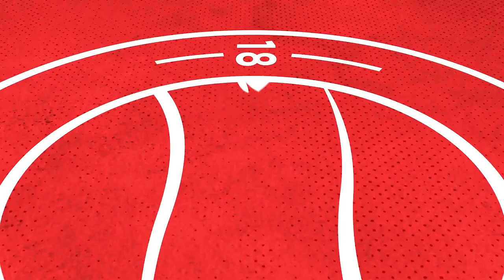"Big occasions like this are a prospect we relish" | Cam Morrison | Havant Preview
First team coach Cameron Morrison looks ahead to a big NonLeagueDay fixture as we host Havant & Waterlooville in the Vanarama National League South.